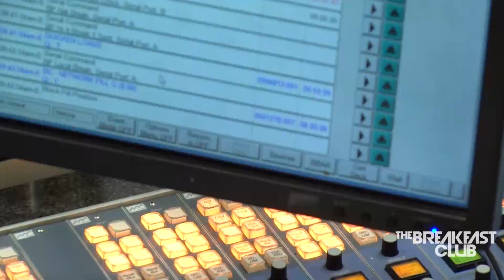Larry Morrow Talks Becoming An Entrepreneur, His New Book 'All Bets On Me' + More